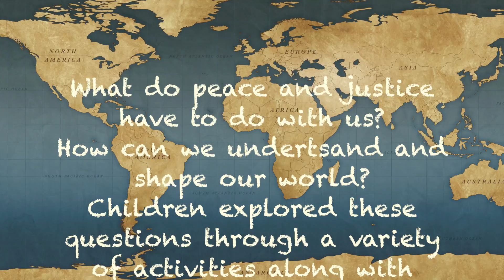Peace Justice and You(th) Chicago 2017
Glimpses of the 3rd annual Peace Justice and You(th) Conference held in Chicago on May 26, 2017